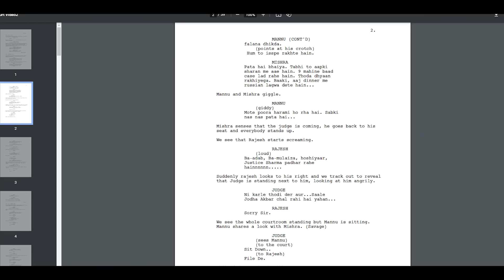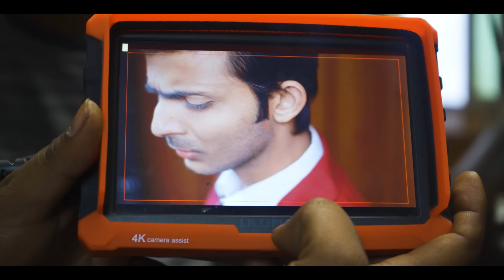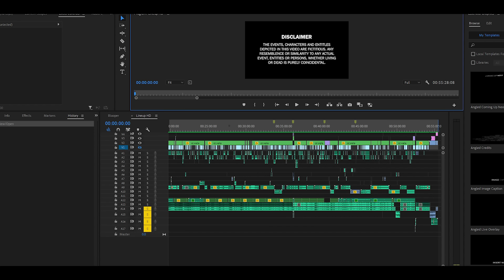Making Of (Trial of a Murder) || Swagger Sharma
How we made our 1st Film ! and get 5000 USD in your demo account 💵 Start earning extra money with the "Best Forex Broker in India 2020" - OctaFX🏆📈

So this is how We made Our 1st Film - Trial of a Murder !
Also our family saw it with us - See there reactions in the end

shot by - Thakkar Sumit Sachdev